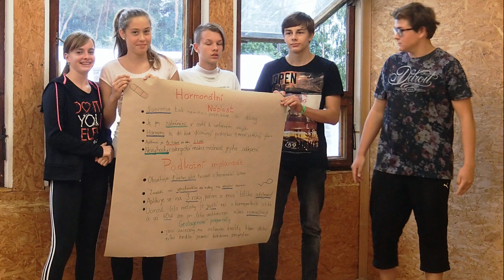P.E.S. - září 2015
školní video